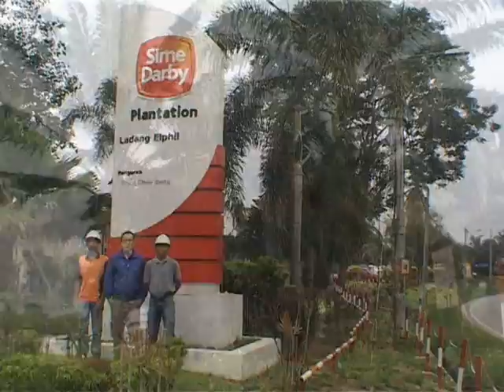Sime Darby Co. - Palm oil Plantation Malaysia